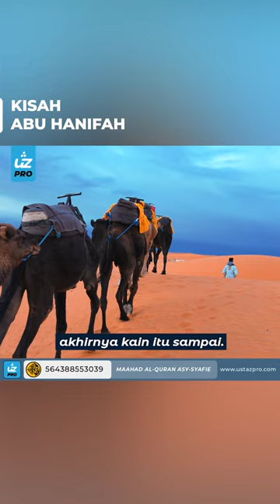KISAH ABU HANIFAH - Ustaz Pro